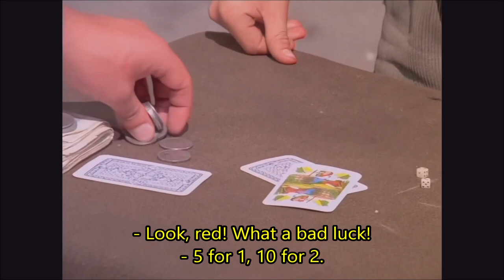PISTRUIATUL (Freckled) - The Depot (English Subtitles) (Episode 4) (Depoul)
By TVR (Televiziunea Romana) (Romanian Television)

Country: Romania
Genre: Adventure, Comedy
Year: 1973
Directed By: Francisc Munteanu

Movie Cast: Sergiu Nicolaescu, Costel Băloiu, Réka Nagy

Errata:

At 4:53 he says: "You'd better not explain it to me, Mr. Chief Commissioner, ..."

At 29:18 he says: "Let me go! Let me go! I didn't steal the pigeon!"

At 30:00 he says: "...
I found him at the supervised house and..."

Pistruiatul (Freckled) is a Romanian propaganda series from 1973, consisting of 10 episodes. The series tells the fictional adventures of the freckled boy Mihai Pleșa, as he becomes involved in supporting the illegal movement. Directed by Francisc Munteanu, the cast included Sergiu Nicolaescu, in the role of the illegal Andrei, Réka Nagy in the main female role of the history teacher and Costel Băloiu, in the debut role of Pistruiatul.

In a small provincial town (Arad), the members of the Illegal Communist Movement are fervently preparing for Liberation Day. Freckled, a nice 13-year-old boy, becomes the hero of these events led from the shadows by his friend and companion, Andrei himself. Helped by the history teacher, his father and, most of the time, the dog Calu, the kid faces every challenge with ease and courage. In the end, Pistruiatul finds out what was the result of those "missions" given by Andrei: supporting communist movements.

Episode 4 - "The Depot"
Mihai is sent by Andrei to a certain house near the depot to find out if the place where he needs to move is available. The police learn from an informant the names of the addresses of the conspiratorial houses, among which is the one where Mihai must go. Commissioner Botta, appointed to supervise that house, suspects Mihai and arrests him. On the way to the police station, Mihai physically exhausts the policeman, harassing him throughout the depot. Mihai escapes from the commissioner's clutches, but the latter catches him in the end and takes him to the police. Posing as the commissioner's nephew, Mihai manages to trick the policeman again. Back home, he informs Andrei that the solution to the problem can be found in the Antique Market (Flea Market).